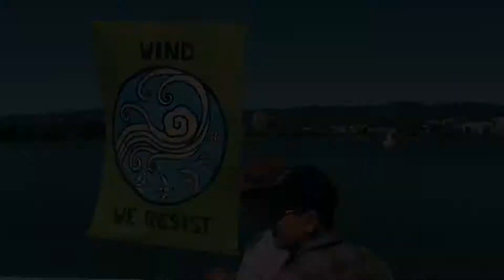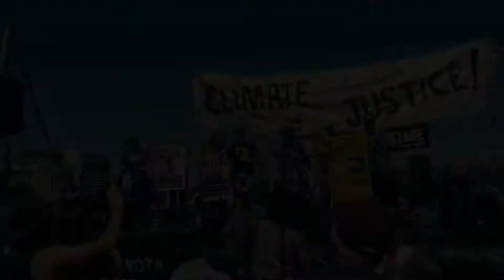The People's Climate Change Rally 2016 HD | Lake Merritt | Oakland - CA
Let's stand together for justice, jobs, peace and planet.

Donald Trump is a threat to the future of our planet, the safety of our communities, and the health of our families.

The new administration has attacked the hard-won protections of our climate, health, and communities, and the rights of people of color, workers, indigenous people, immigrants, women, LGBTQIA, young people, and more.

We've fought back with a wave of protests larger than at almost any other point in recent history — let's make sure that we mark the 100th day of his presidency with another mass action that stands up for our communities.